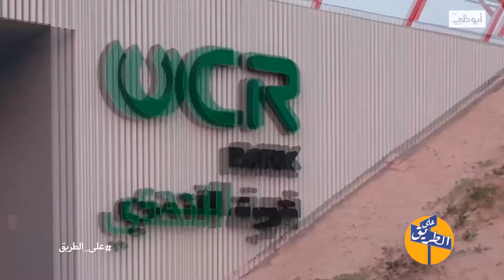الرياضة جزء لا يتجزأ من استراتيجية القيادة العامة لشرطة أبوظبي l على الطريق 2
نافذة مفتوحة نطل منها على ما يدور داخل أروقة الحياة اليومية لمجموعة من نجوم الإعلام الرقمي والمؤثرين وصنّاع المحتوى وهم يتشاركون آراءهم في شتى المجالات والمستجدات ضمن جولة ممتعة في ربوع دولة الإمارات.

تابعنا على شبكات التواصل الإجتماعي:
ـــــــــــــــــــــــــــــــــــــــــــــتــــــــــــــــ